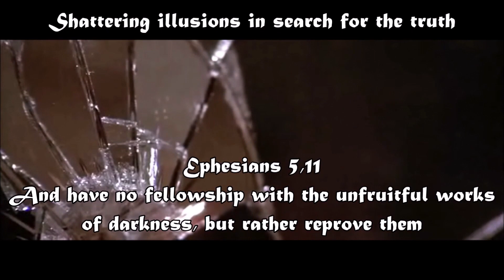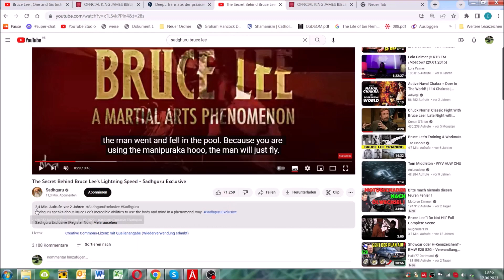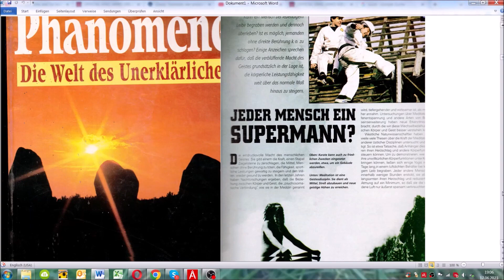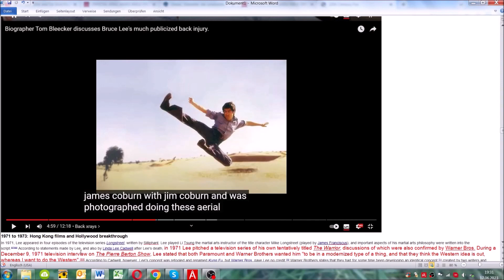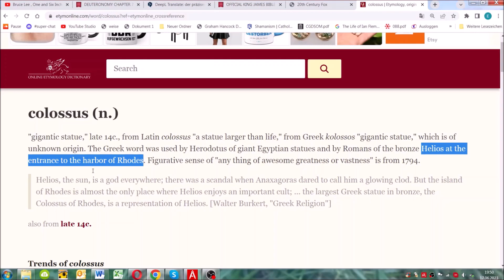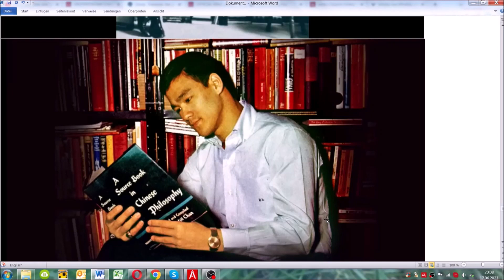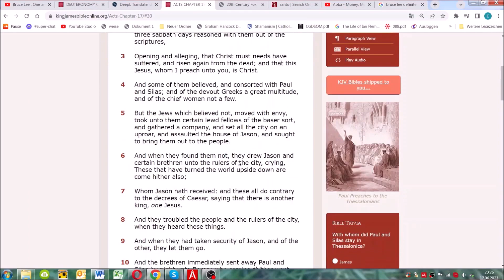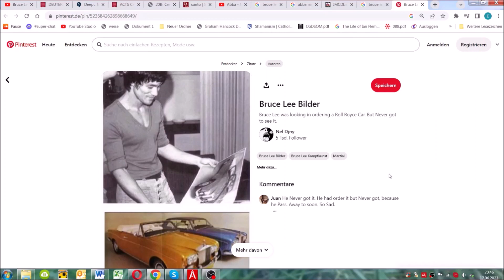Super Human and the g o d of this world- Bruce Lee 50 years later #5 -SMA Exposé Session 110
Welcome to our new series of discussions on the Satanic Media Agenda where we are studying the corruption Art / Music / Media plays on our conscience to sway us away from our Bible. Special thanks to Michael for putting together these discussions in the German language and taking the time to discuss them in English. Looking forward to bringing more salt and light to expose the hidden dark, wicked devices that seem to creep up on us unaware.